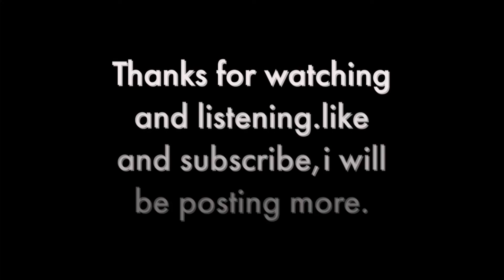Cardi B surprise pregnancy reveal on BET awards 2021